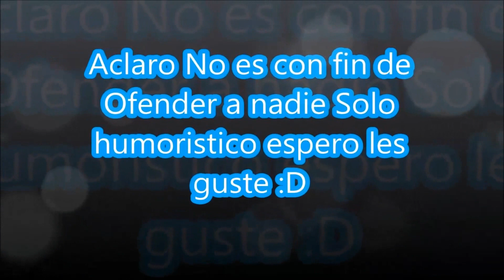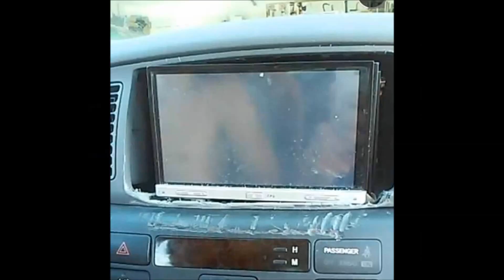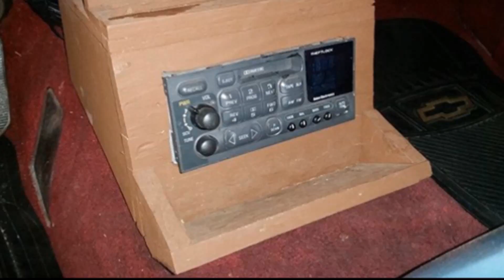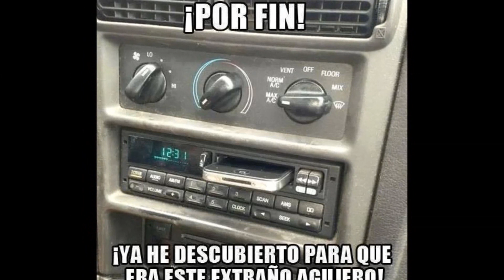Fails Del Car Audio 3 | EBAC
A Qui Un vídeo Con las Peores instalaciones de Car Audio Que e Visto Espero les Gusten :)